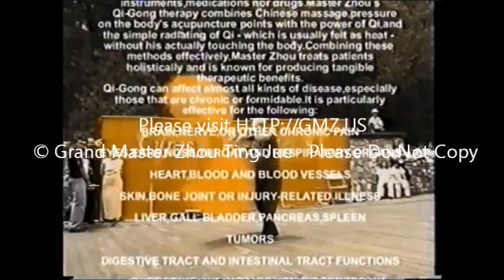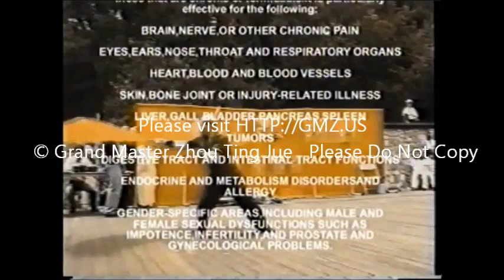Master Zhou Ting Jue TVs Interview and Info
KTLA5 & ET Television interview